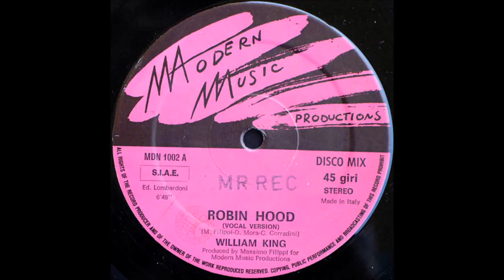William King - Robin Hood [ Italo Disco 1986 ]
Label:
Modern Music Productions ‎– MDN 1002
Format:
Vinyl, 12", 45 RPM
Country:
Italy
Released:
1986
Genre:
Electronic
Style:
Italo-Disco